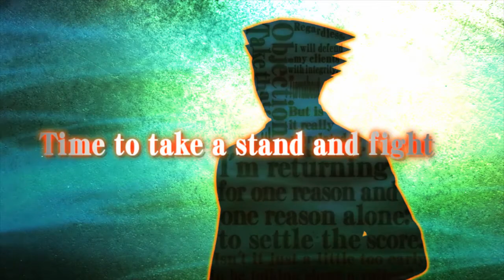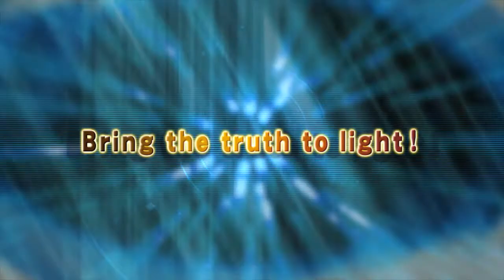Phoenix Wright: Ace Attorney - Dual Destinies E3 Trailer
The Phoenix Wright: Ace Attorney - Dual Destinies trailer from Capcom. The game will be available on Nintendo 3DS this fall. For more gaming news check out The G.A.M.E.S. Blog